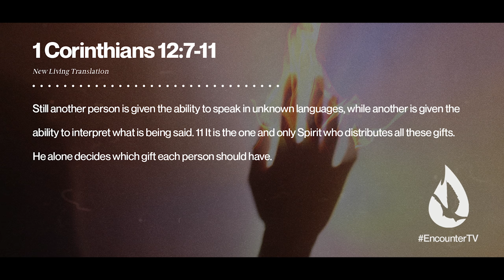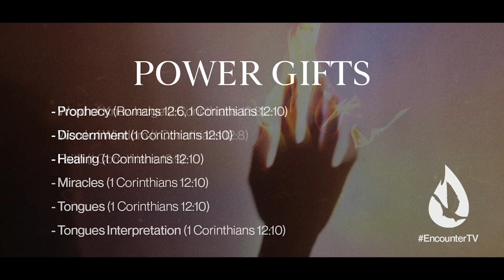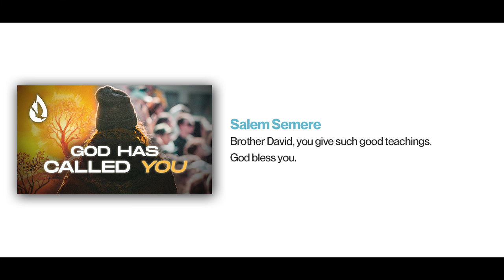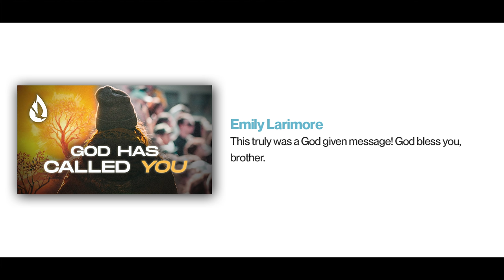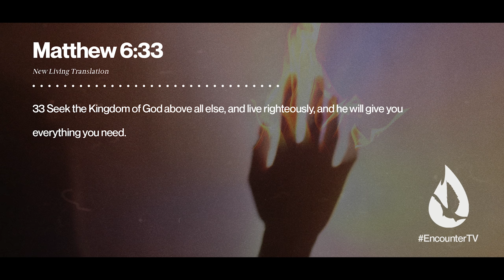Gifts of the Holy Spirit: The 9 Power Gifts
Every believer, including you, has been given a spiritual gift. In this continuation of his series on the Gifts of the Holy Spirit, David Diga Hernandez breaks down each of the nine Power Gifts - prophecy, word of knowledge, discernment, word of wisdom, healing, miracles, faith, tongues, and tongues interpretation. These gifts are still active in God's remnant today!

Video Chapters:

00:00 - Intro
00:41 - Worship
04:24 - Lesson
16:11 - Prayer
16:56 - New Spirit Church Members
17:16 - David reads your YouTube comments
18:34 - Offering